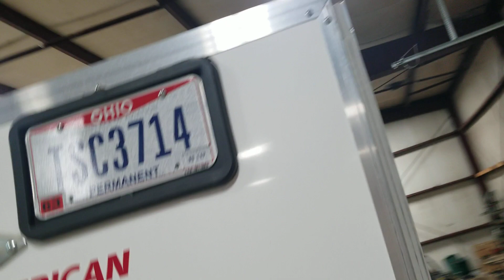Trailer LEDs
RETURN CUSTOMER ALERT! We're glad to have return customers, shows we are doing things right. Customer wanted amber lighting and wanted them to work with an existing switch, also they wanted the lights to work even when the vehicle was not connected. NAILED IT! Keeping it classy with ledequipped!